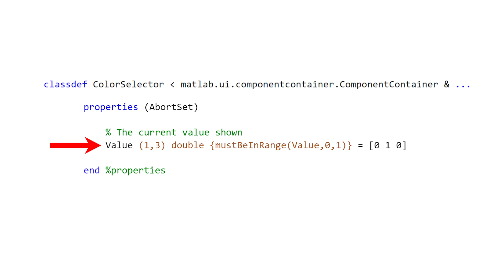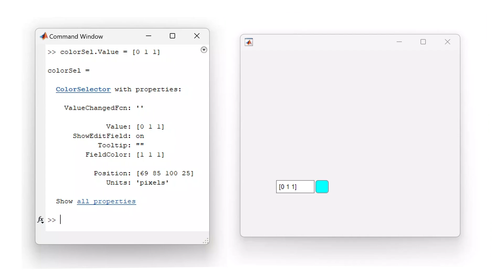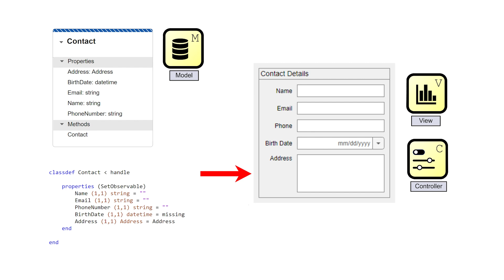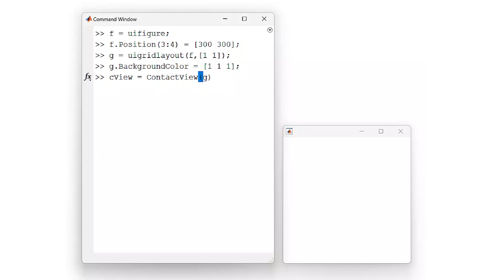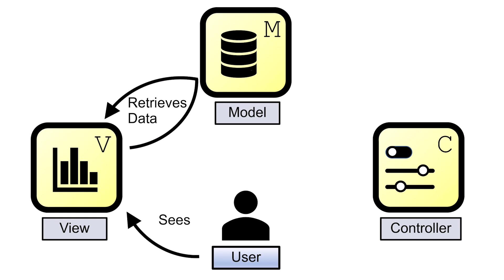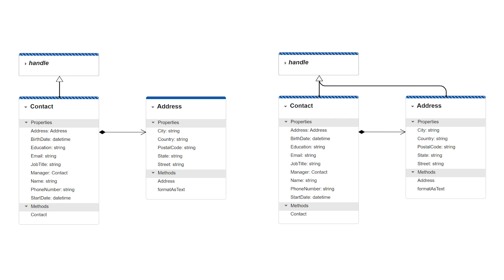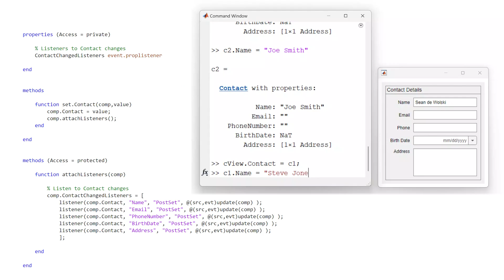Creating a View or Controller That References a Model Class | Modular Apps in MATLAB, Part 4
Learn how to utilize a model class with custom components or charts. This enables you to have modular, independent building blocks that will be utilized by a larger app.